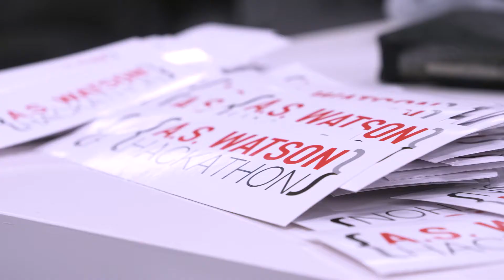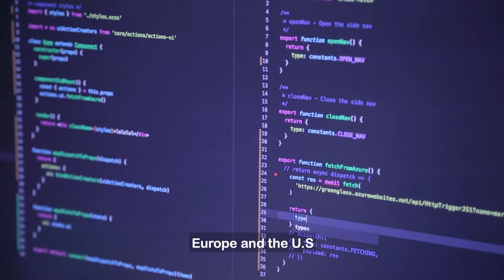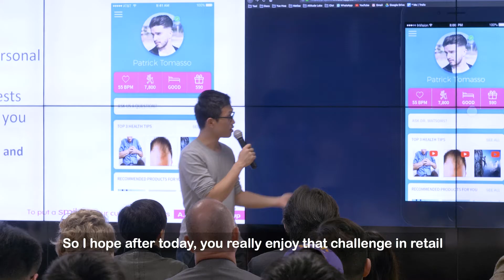【A.S. Watson X Microsoft】 Big Data Hackathon 2018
Learn more about the first ever retail-themed Big Data Hackathon in Hong Kong from A.S. Watsons! Over 110 participants in technology and data science attended to solve real-life business problems in retail with real data to enhance customer experiences.  Topics ranging from health incidences detection, develop algorithms for prediction to assortment planning and pricing.